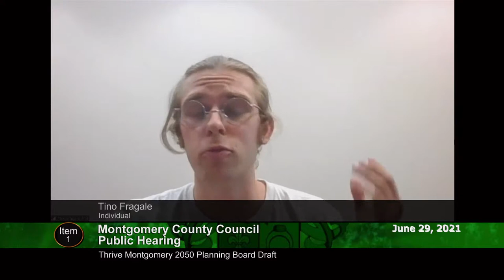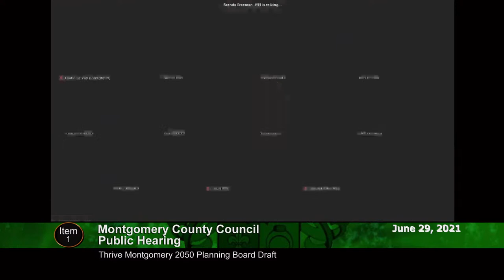June 29, 2021 - Council Session - Public Hearing - Thrive Montgomery 2050 Planning Board Draft